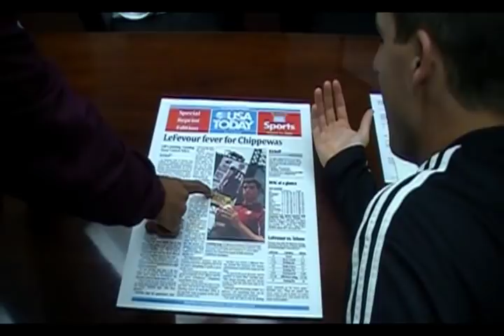CMU Athletic Directors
A spoof video about how Sam and Reid take over the CMU Athletic Department.  This video was played at the 2011 CHIPYS.